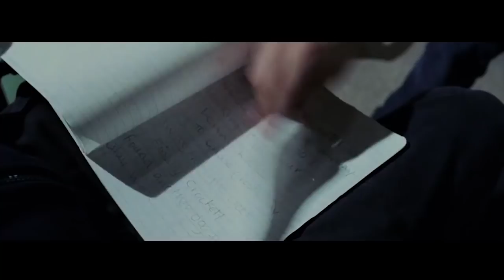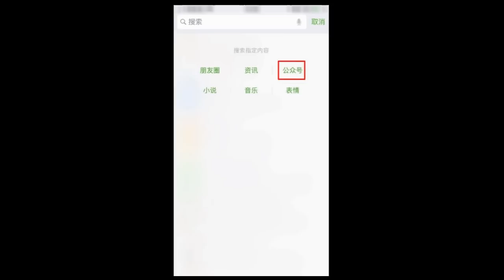突然可以穿越回小时候改变人生，好尸八分钟带你看完【蝴蝶效应】